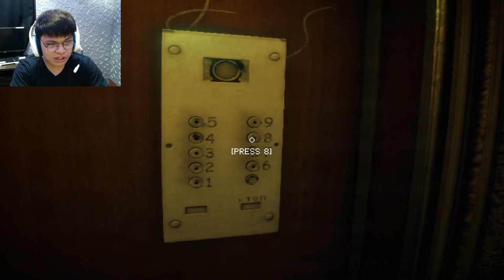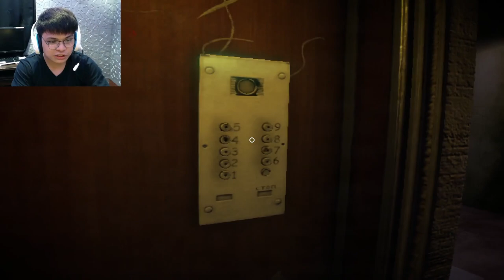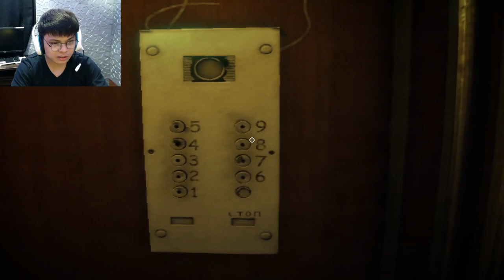Ayoko na mag Elevator | Elevated Dread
You are just a regular child who can't wait to get his first salary from putting up flyers on people's apartment doors.

(Chapters)
Intro - 00:00
Starting The Job - 00:17
Sketchy Elevator - 02:24
He's Big - 04:35
Argh - 05:21
Watching - 09:50
Bloody Room - 11:02
The Backrooms - 13:22
Looking For Exit - 14:47